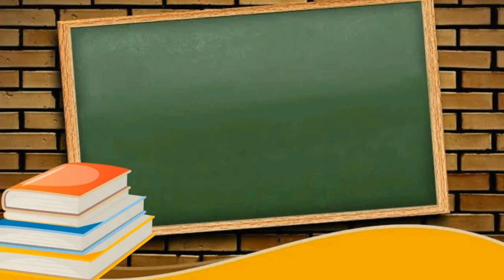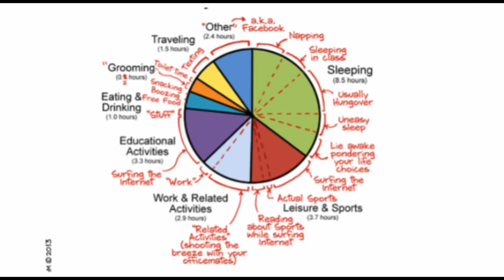आप अपने 24 घंटे कैसे बिताते हैं || वह क्या है जो हम दिए गए 24 घंटों में अपना समय समर्पित करते हैं